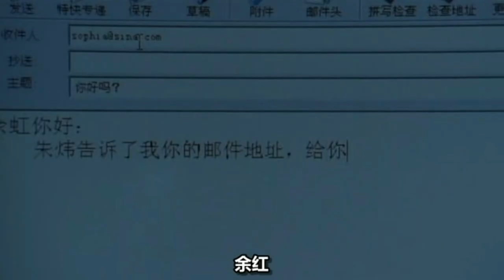娄烨《颐和园》×《氧气》 电影混剪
无论自由相爱与否，人人死而平等，希望死亡不是你的终结，憧憬
光明，就不会惧怕黑暗.
Whether there is freedom and love or not, in death everyone is
equal. I hope that death is not your end. You adored the light, so
you will never fear the darkness.